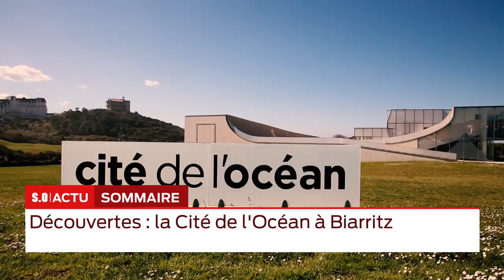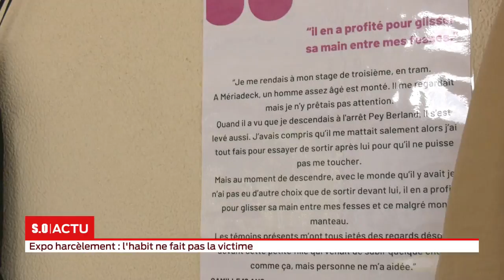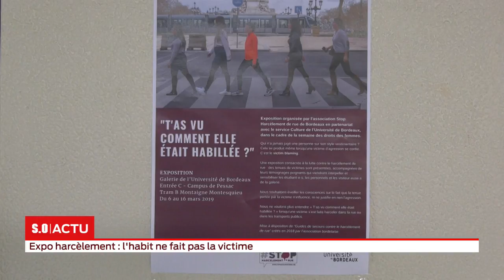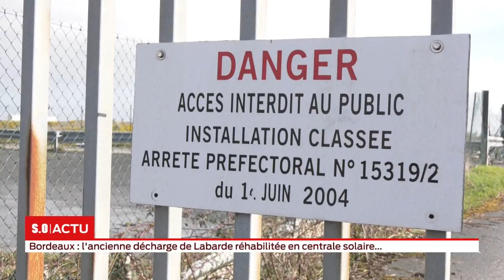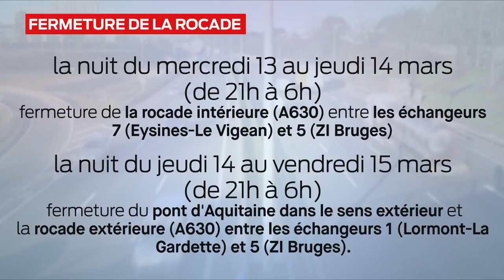La grande édition Mercredi 13 Mars